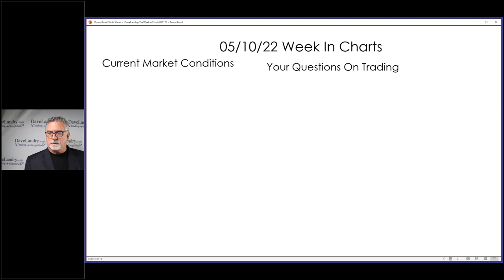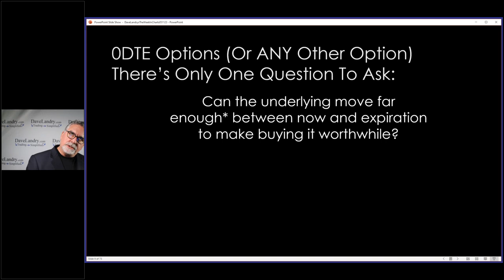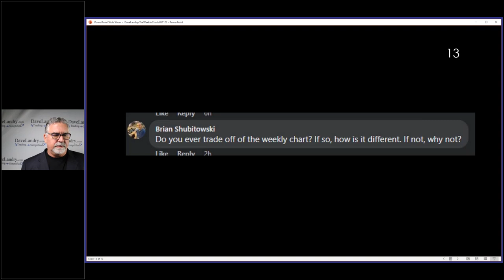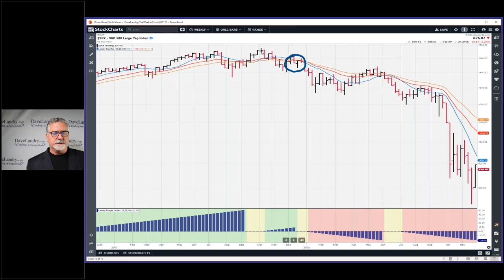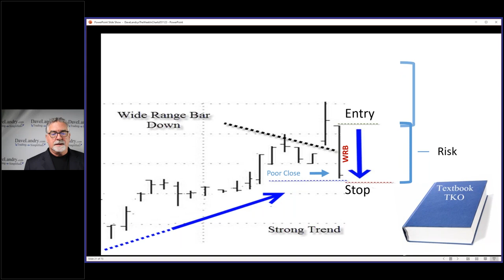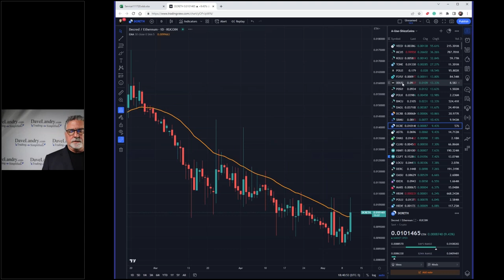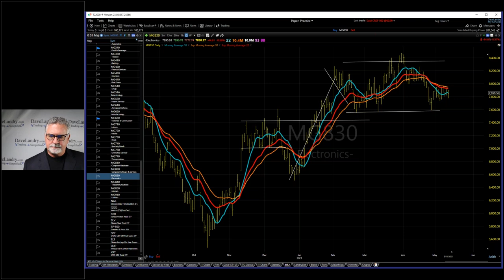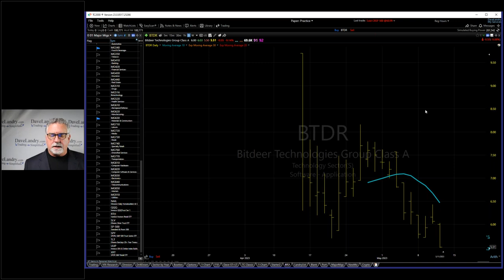Dave Landry's The Week In Charts-How To Enter A Stock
Dave continued his discussion on using the core methodology in Crypto. He also did a brief update on trading 0DTE options. He then answered your questions on using weekly charts and how to enter a stock. And, as usual, he covered current stock market and Crypto market conditions and analyzed your favorite stock picks.
00:00 Intro
01:30 Using The Core Methodology In Crypto (update): M. Management, Free Rolling, LL Pullbacks
06:45 0DTE Options-Update: Pricing Options, Gamma Plays
14:30 Mailbag-Trading Off Weekly Charts?
24:40 Mailbag-Are Their Different Type Of Triggers?
28:00 How To Enter A Trade
35:40 Crypto Analysis And Thoughts On Trading Crypto
37:30 2/30 EMA System In Crypto
40:00 Current Stock Market Analysis
47:00 Your Favorite Stock Picks
52:00 The First Rule Of IPOs